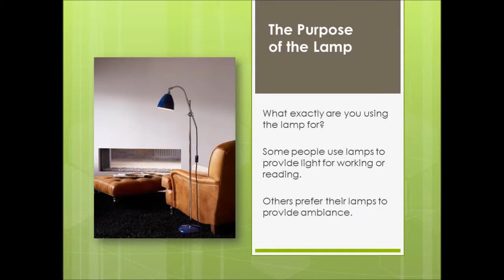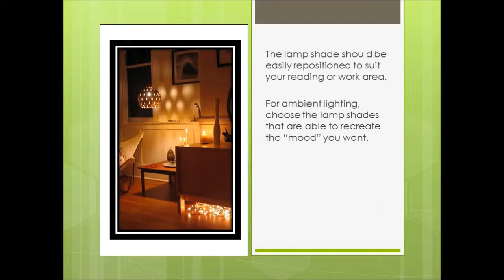Choosing the Best Lamp Shades for your Room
When you're serious about home decor, you know that complementary lamp shades are a must-have. Lamp shades provide a cover for the lighting fixtures in your home, but since they come in all colors and designs, they can also be used to accentuate the décor in your home.

We share a few quick tips about using lamp shades to match up with your home decor. to see what we have to offer? Have a good day!